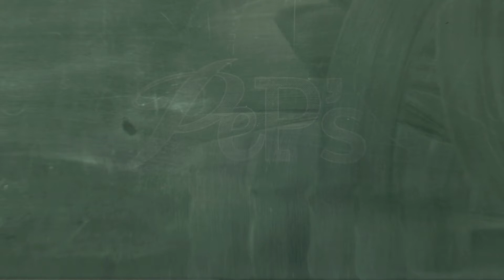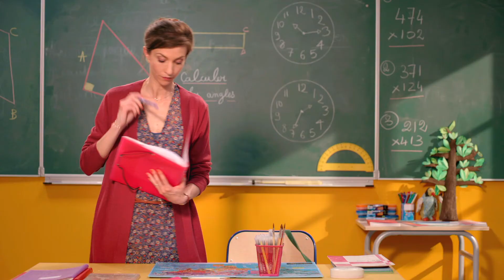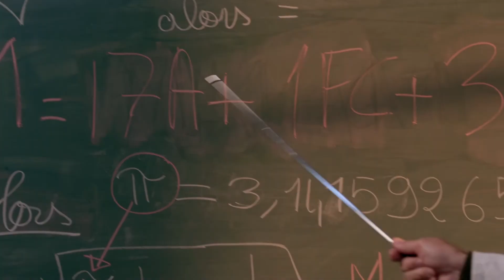PeP's - parents, élèves, profs - Compilation 51 - Les profs 18